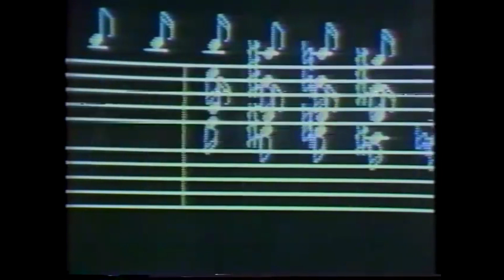Hentzup - Raumschiffmusik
Neues Hentzup Album "Out of the Blue" ab 1.Juni 2018 im Plattenregal. Vorher hier vorbestellen

Videoedit/Beat/Mix&Master: Hentzup